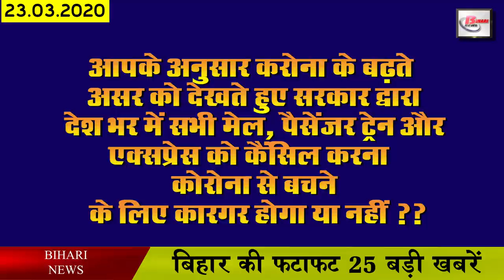Latest 25 Daily Bihar news in hindi.Bihar weather,Nitish kumar,Corona bihar,bihar government,patna.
1. Now let us know about this famous personality of Bihar
2. bihargovernment gives leave to the workers coming from the train office
3. People in all districts of Bihar, including Patna, did not leave the house
In view of the increasing impact of coronainbihar, according to the order issued by the government on Sunday, people did not appear outside their homes in all districts of Bihar including Patna. All roads were deserted. The effect of Prime Minister Narendra Modi appeal was clearly visible on the entire streets. All the people stayed in their house as per the orders of the government and only a few people were seen on the streets. At the same time, orders have been issued to close all the public places including all school colleges coaching institutes in Patna by 31 March.
 4. Due to Corona, all the events on Bihar Day were canceled.
5. All districts of Bihar closed due to corona in Patna
6.ICMR New Delhi vacancies for the post of Junior Research Fellowship
7. Special train from Maharashtra reached Patna
8. Operation of Patna Delhi Volvo bus also cancelled.
9. All trainscancelled all over the country, only goods trains will be operational
In Bihar, the news of Corona positive effects is continuously increasing in the cases of Karona. In view of this, now the Railway Department has taken an important decision. Under which the railway administration has canceled all the mail express and passenger trains across the country, although the railway department has made it clear that only passenger trains will be cancelled, the goods trains will run as usual. At the same time, refund of the money of those who had tickets for the trains till 21 June.
10. Central Government sends an IAS officer to Bihar regarding Coordination on Corona

11. peopleofbihar honored health workers and every person by playing a plate
Prime Minister narendramodi had announced the announcement of closure of entire country including Bihar on Sunday, March 22, a few days ago. Under which he appealed to all the people to stay in the houses as well as to come to his balcony and terrace at 5:00 pm to give respect to the health workers, the army and every person who joined us in winning from Karona. There was talk of playing thali and clapping for them as they are working. As a result, on Sunday, people did exactly the same. As early as 5:00 pm, people from different districts including Patna were seen playing thali and clapping in the terrace and balcony of the house.
12. On the occasion of ramnavami, a grand Shobha Yatra was held in Patna.
13. Biharis set an example on the orders of Prime Minister Modi on the occasion of bihardivas Day.CM nitishkumar also wished to bihar people.
14. All temples and monasteries in Bihar closed
15. Employment of diharilaborers stalled due to Corona
16. Matuknath is ready to face Corona also for Juli
Despite the corona spread throughout the world, in 2006, Matuknath, who came to the discussion about his affair, has again come into the limelight. Indeed, Matuknath said that he is currently in Port of Spain, the capital of Trinidad and Tobago. On 18 March, he was supposed to come to Patna with Julie, but all the flights were canceled. Due to which he could not come to Patna. However, he said that he will also stay in Tobago for a few more days, where people will go to roam and go to have fun in the sea.
17. There is no shortage of milk in the patna
18. Prashant Kishor dream fulfilled
19. Budget 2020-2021 passed in Patna Municipal Corporation Board meeting
20. Mask stock finishes in Jamui.
21. Digital campaign of JAP started
22. After WhatsApp, now a new feature is going to roll on Instagram soon
23. Now let's know the#biharweather conditions
24..You will get to see a lot in the Raniganj tree garden of Austria.

Raniganj tree garden in Araria district of Bihar is located 30 km from the head quarters of Araria district. Raniganj tree garden was formerly known as Hasanpur Balu Dheem. In this tree garden, you will see many trees and plants. Every year a lot of tourists also come to visit here.
25. Salman Khan gave the advice to escape from Corona